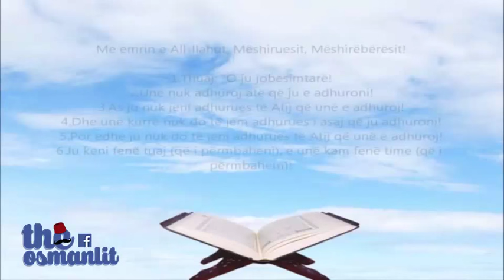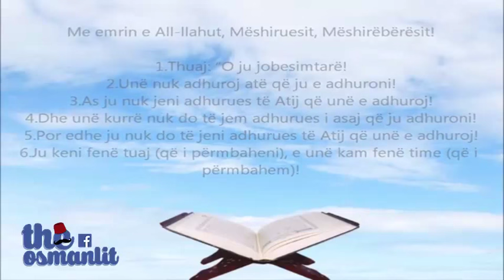Propaganda komuniste vazhdon me mbetjet e tij në Kosovë